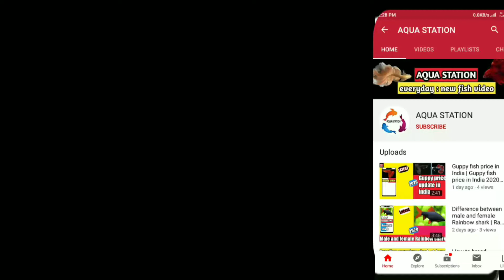Type of Aquarium Snails | Type of freshwater snails | Varieties of Aquarium Snails .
1 : Type of Aquarium Snails
2 : Type of freshwater snails
3 : Varieties of Aquarium Snails
4 : All snail species
5 : Most popular freshwater snails
6 : Aquarium Snails for beginners

Covered topic :

In this video I have mainly explained about the common varieties of Aquarium Snails :

1 :purpel mystery snail
2 : blue mystery snail
3 : black devil snail
4 : gold mystery snail
5 : nerite snail
6 : trapdoor snail
7 : trumpet snail
8 : pond snail
9 : assassin snail
10 : zebra nerite snail
11 : rabbit snail
12 : trumpet snail
13 : red Ramshorn snail
14 : ivory mystery snail
15 : magenta mystery snail